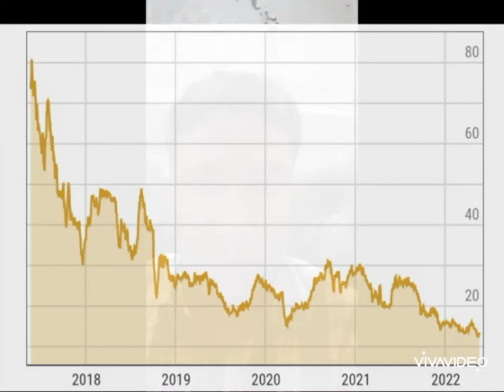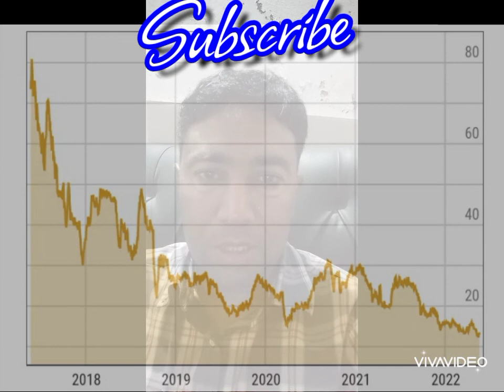WAVES 💰💰💰 invest in a Good time 🌹